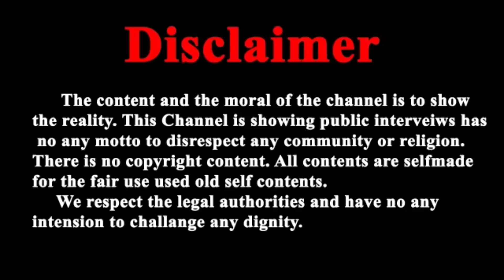आज 17 अगस्त 2021 (जोधपुर अपडेट) पूज्य बापूजी की स्वास्थ्य अपडेट एवं संपूर्ण दर्शन 16 अगस्त 2021